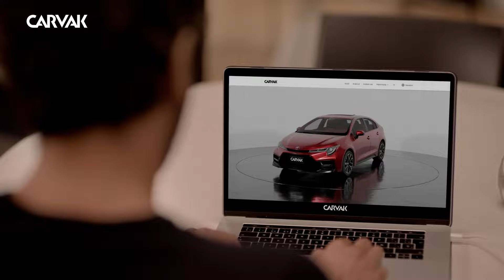Krunic'in yapamadıkları onunla ilgili değil, beklenenlerle ilgili | Serkan, Ilgaz | #3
Ilgaz Çınar ve Serkan Akkoyun, CARVAK'ın sunduğu ÇEKİRDEKÇİ TAYFA'da Fatih Karagümrük - Fenerbahçe  maçını değerlendirdi.

- Fatih Karagümrük - Fenerbahçe maç sonu analizi
- Fenerbahçe'nin sakatlık sorunu neyi işaret ediyor?
- Szymanski'nin yokluğunda Krunic'in performansı nasıldı?